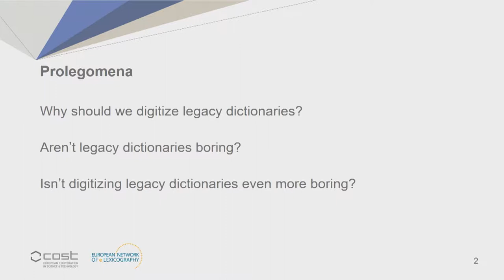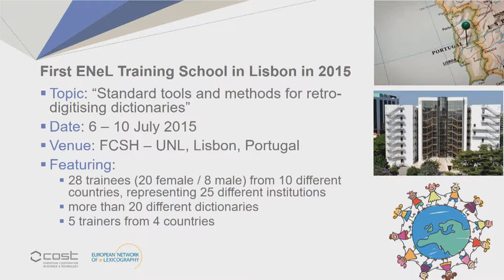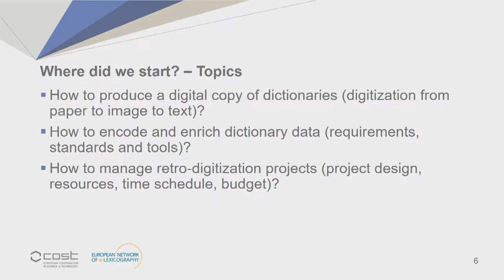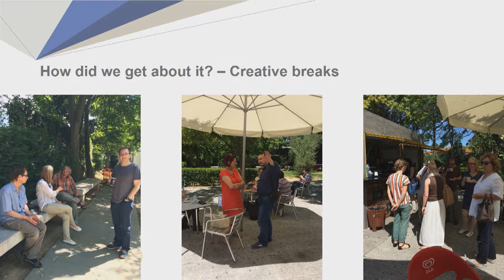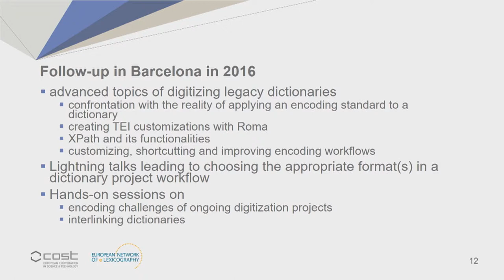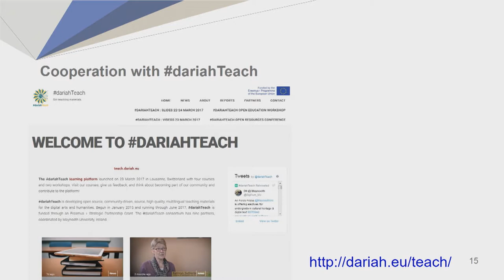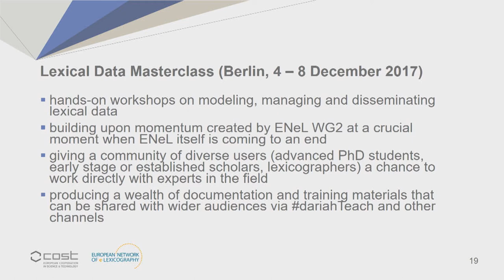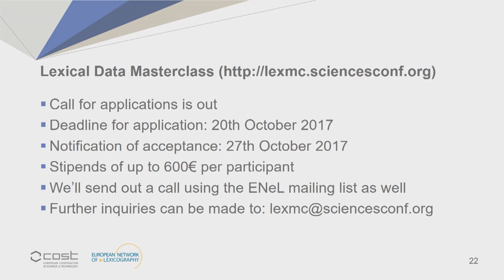Rute Costa and Vera Hildenbrandt : Retro is so Hip - Teaching How to Digitize Dictionaries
European Network of e-Lexicography (ENeL)
COST Action IS1305
Final conference, 18 September 2017
Leiden Netherlands